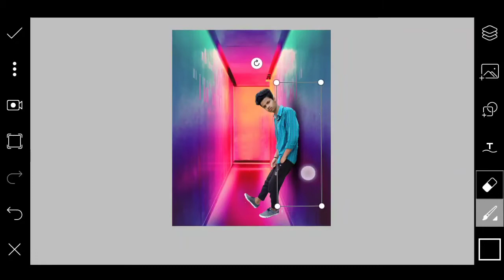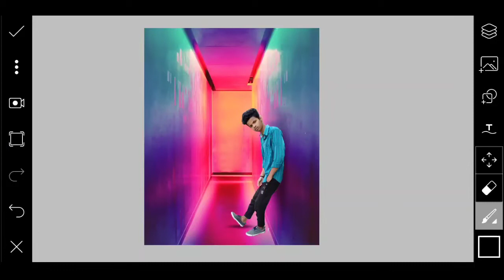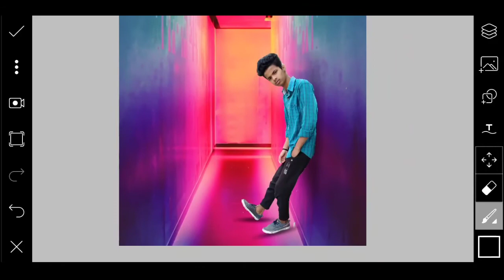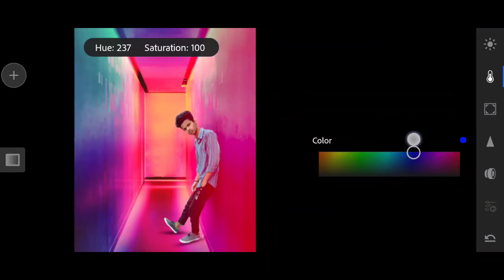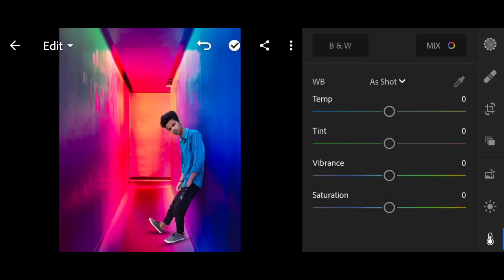PICSART NEON PHOTO EDITING | KARAN MANDAL EDITZ | PICSART UNIQUE PHOTO EDITING | LIGHTROOM EFFECT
Teg:-

1) picsart professional photo editing
2) picsart neon Photo Editing
3) picsart taukeer editz new photo editing
4) picsart tutorial
5) picsart photo editing
6) picsart Instagram viral photo editing
7) picsart new photo editing
8) picsart dark Photo Editing
9) new dark Photo Editing
10) Instagram Vijay mehera Photo Editing

Photo
Editing,
Tutorial,
Lightroom
Picsart,
Snepsheed,

Lightroom editing,
Background remove